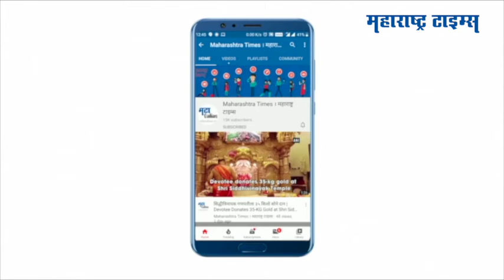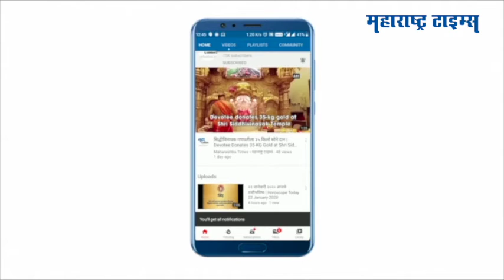Amaravti: नवनीत राणांनी साजरा केला करवाचौथ; रवी राणांचे मुखदर्शन घेवून सोडला उपवास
रविवार 24 ऑक्टोबर रोजी महिलांसाठी खास दिवस होता तो म्हणजे करवा चौथ.. सर्वच महिलांनी हा सण अगदी मनापासून साजरा केला. अमरावतीच्या खासदार नवनीत राणा यांनी करवा चौथ व्रत केलं . रविवारी त्यांनी दिवसभर उपवास करून रात्री चंद्र व नंतर आपले पती अर्थात आमदार रवी राणांचे मुखदर्शन घेवून उपवास सोडला.